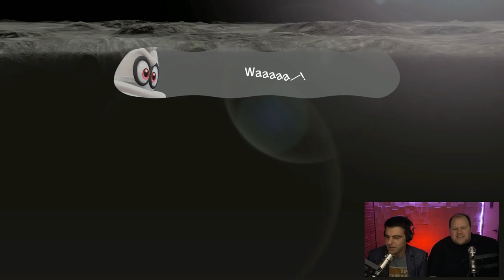Super Mario Odyssey Balloon World Update - NVC Plays Live!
Join the NVC crew as they test out the new Super Mario Odyssey Balloon World Update!